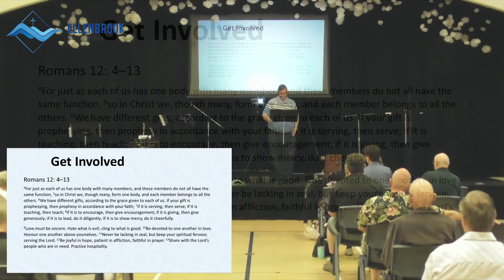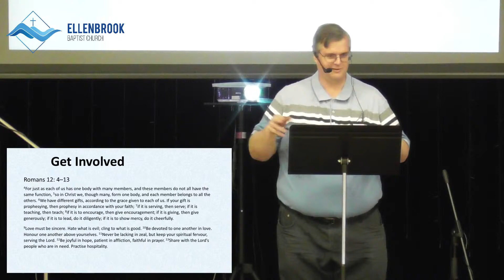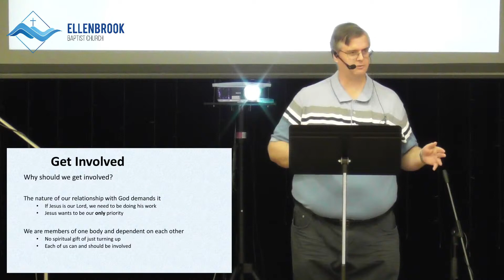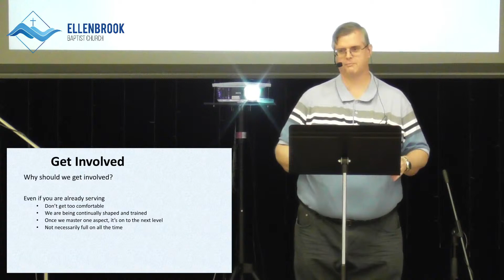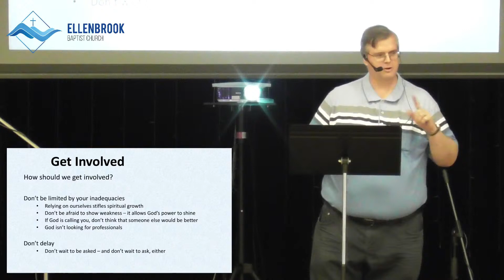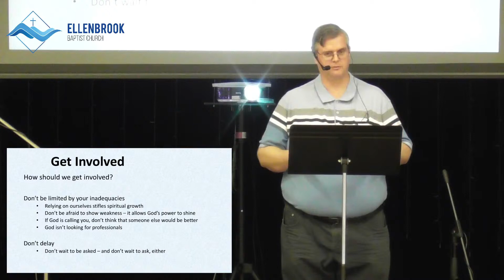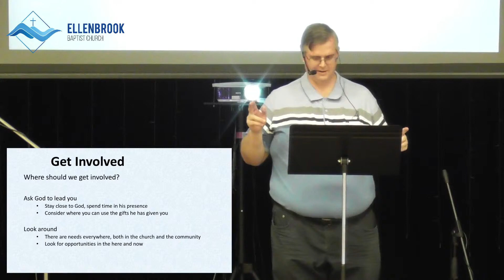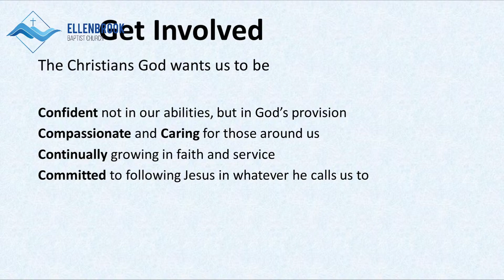Get Involved - Sacha Roscoe | EBC Sermon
Romans 12:4-13

Join us at Ellenbrook Baptist Church for our 9:30 am service.
Rom 12